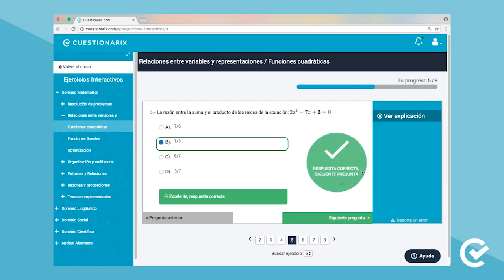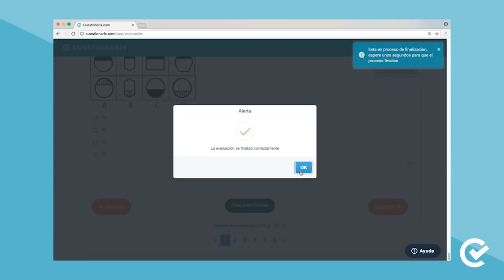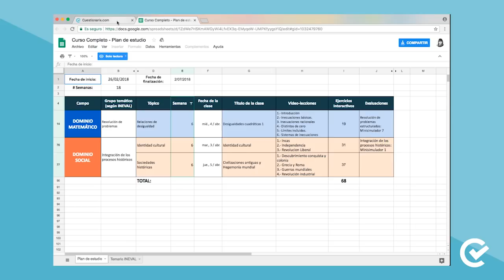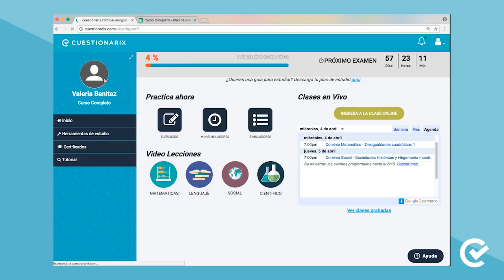Tutorial Cuestionarix - 2018